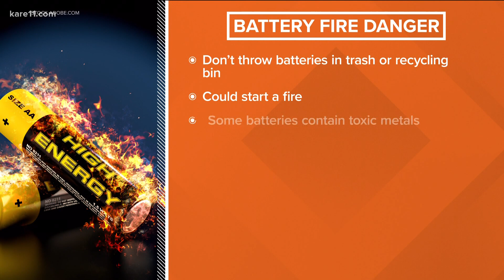Reminder: throwing batteries in the trash or recycling could start a fire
As you're putting up those creepy decorations this fall, keep this "Spooky Safety" tip in mind.